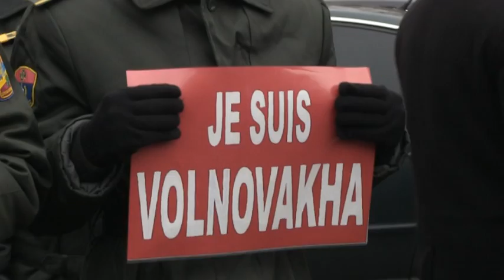У Києві розпочалася Хода Єдності в пам'ять про жертв у Волновасі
Приєднуйся!